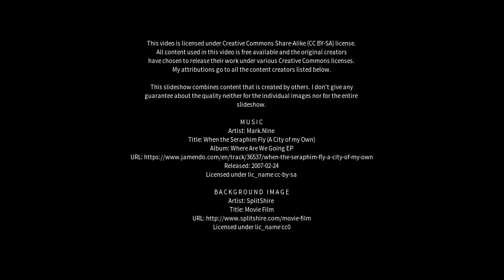Best places to visit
Best places to visit - Mocajuba (Brazil) Best places to visit - Slideshows from all over the world - City trips, nature pictures, etc.